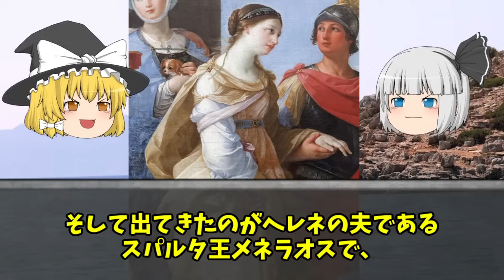トロヤ戦争（完全版） 世界史上最高の文学「イリアス」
全ての西洋文学の源流